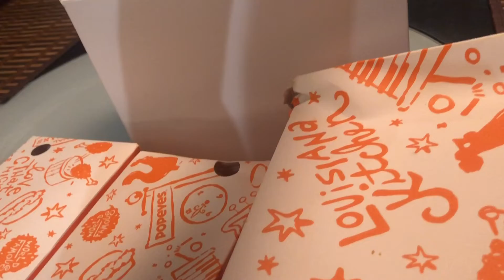Bible Study @Ramos 🏡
Gos bless to all🙏